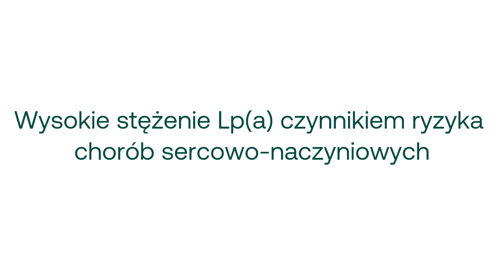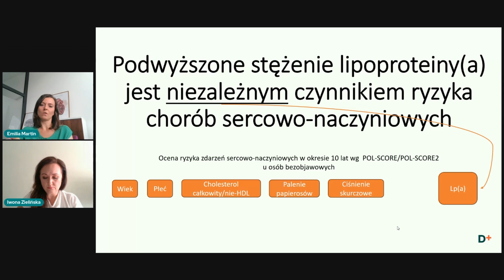Wysokie stężenie Lp(a) czynnikiem ryzyka chorób sercowo-naczyniowych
Zaburzenia lipidowe to prosta droga do zawału serca, czy udaru mózgu. Zwykle pracujemy na nie niekorzystną dietą, brakiem aktywności fizycznej czy paleniem tytoniu, ale nie tylko. Niezależnie od stylu życia ryzyko  sercowo-naczyniowe może być drastycznie zwiększone uwarunkowaniami wrodzonymi.
Zapraszamy na kolejne tematyczne webinary z udziałem naszych specjalistów. Więcej informacji na naszym Facebooku
Dowiedz się więcej o profilaktyce zdrowotnej:
Materiał został zrealizowany przy współudziale firmy Roche Diagnostics Polska Sp. z o.o.